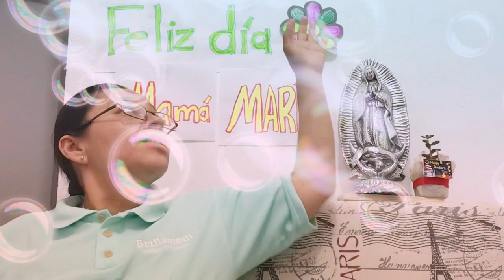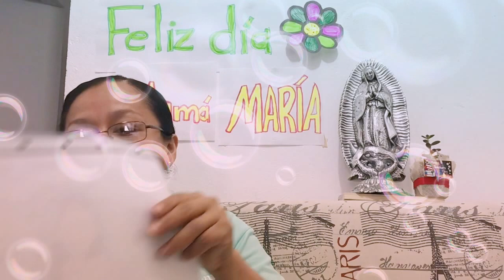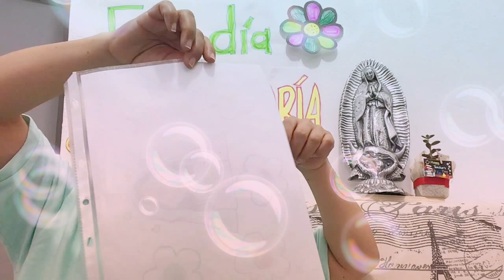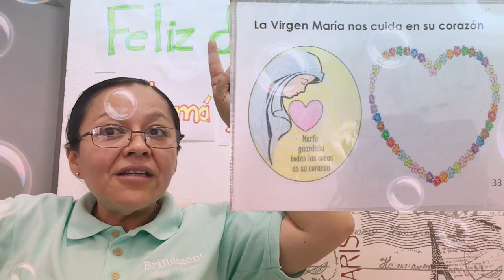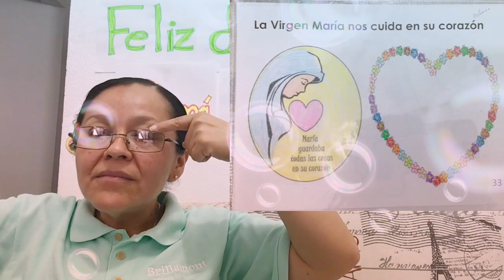1K 2k 3K Las virtudes de María. Clase #31